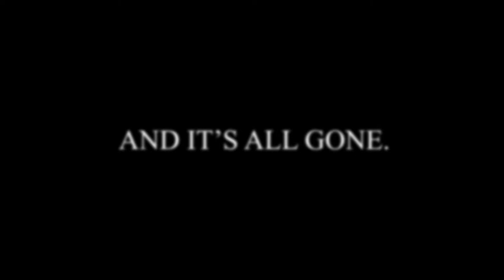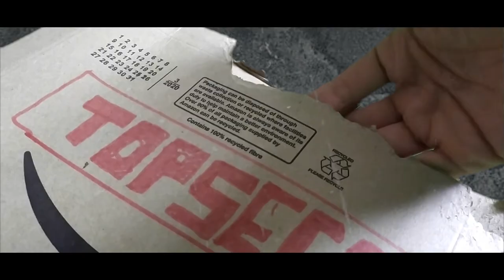Panic Buyers (2020)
Weeks before a crisis is due to hit the planet, selfish villains take all the toilet paper causing the world to descend into an early chaos. The only hope is a team of heroes that are unlikely to work together.

Stay safe, wash hands and stay home.